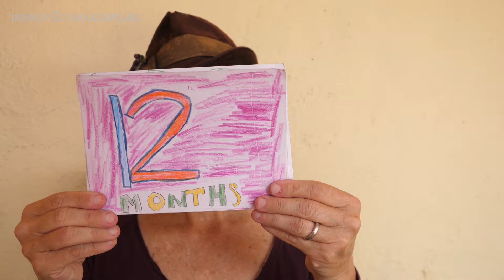Austin, Texas Govalle Shakespeare Club: Hamlet Synopsis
Global Hamlet: Episode 13, Part 1 | Austin, Texas with Govalle Shakespearians

A production by Andee Kinzy